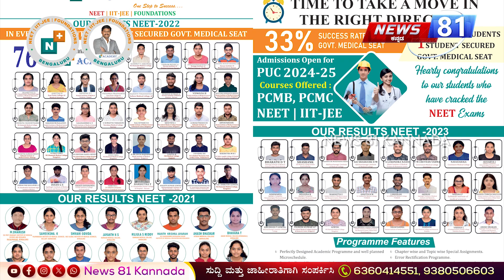ಆನೇಕಲ್ ನಲ್ಲಿ ಕೋರ್ಟ್ ಗೆ ಹಾಜರುಪಡಿಸುವ ಮೊದಲು ಹೇಮಾ ಹೇಳಿಕೆ | News 81 Kannada